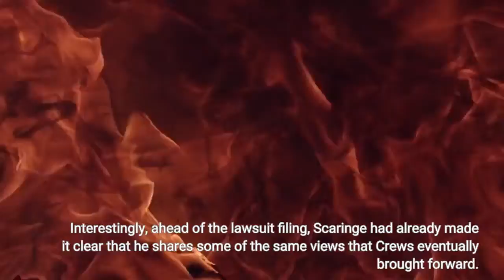Rivian Electric Truck Maker Sued By Shareholder For Recent Price Shifts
According to a recent story published by Automotive News, a Rivian shareholder has filed a lawsuit against the company due to the recent confusing and misleading price increases, which were followed by a complete turnaround by the automaker. Essentially, as the story goes, Rivian upped its prices significantly, though it was still able to keep its starting prices listed as they were during its IPO. This is because the company will eventually launch dual-motor options that fit the earlier price point. Meanwhile, the EVs that are currently available see a big increase. Many Rivian reservation holders were either threatening to cancel their orders or actually followed through with it. The electric pickup truck maker quickly changed plans and decided that people who currently have an R1T or R1S on order will still enjoy the previously agreed-upon prices. Even people who canceled their order were welcomed to reinstate them at the original prices.  If the company's stock wasn't already suffering for a variety of reasons, you can imagine what a huge shift in prices, new product announcements, and then a shift back could do to the share price. Moreover, moves like this cause investors to become confused and skeptical. Not to mention losing faith in a company even if it eventually changes direction and does what's seen by most as the right thing. This week, Charles Larry Crews filed a complaint with the US District Court in San Francisco suggesting that Rivian "concealed how its R1S SUV and R1T pickup truck were so underpriced that it needed to raise prices not long after its November 2021 IPO." Crews went on to say that the price increases will make people lose trust in Rivian and cause a multitude of potential cancellations. He also said Rivian's quick change of direction – along with the apology from CEO RJ Scaringe – was a "futile attempt at damage control." In a case like this, it can be argued that no matter how the story ends, the damage was already done. Interestingly, ahead of the lawsuit filing, Scaringe had already made it clear that he shares some of the same views that Crews eventually brought forward. While Scaringe's apology is respectable, Crews can try to use the CEO's admission about breaking the trust of its customers to support his case against Rivian. In an email to Rivian customers dated March 3, the CEO wrote: "It was wrong and we broke your trust in Rivian." For those interested in following the case, Automotive News lists it as "Crews v Rivian Automotive Inc et al, U.S. District Court, Northern District of California, No. 22-01433."